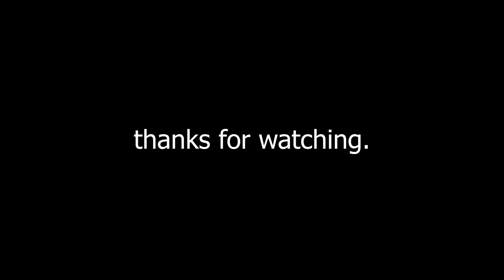STILWATER SAINTS TAKE OVER STEELPORT | Saints Row 3 (Part 1?)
MORE BLACK AIR FORCE ENERGY lmaoo, I really want to do some more of this game and other games as well. I plan on doing a Persona 4 playthrough as well as an Ann playthrough. If you guys wanna recommend some games to me please do so. I'll play just about whatever my PC allows. :D